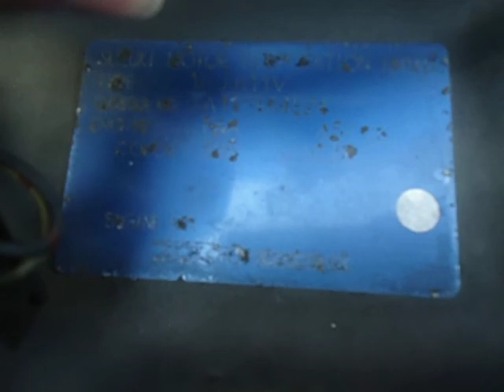Suzuki Jimny PANORAMIC ROOF! F6A TURBO! 5MT! 18065T